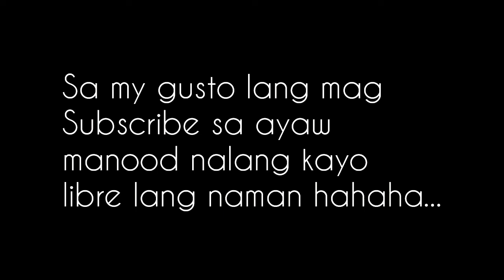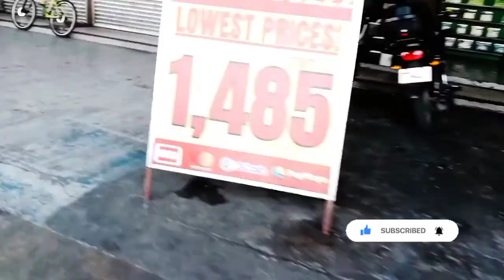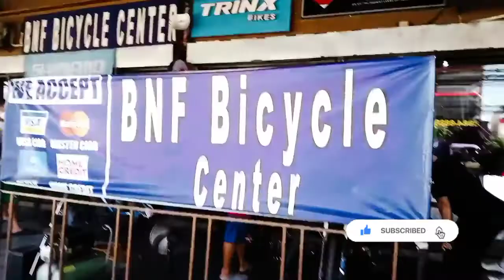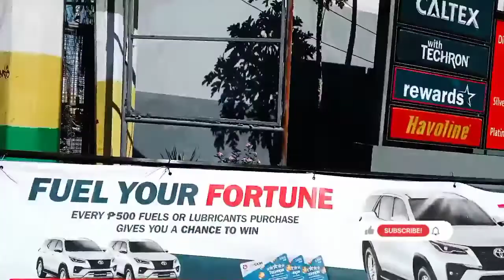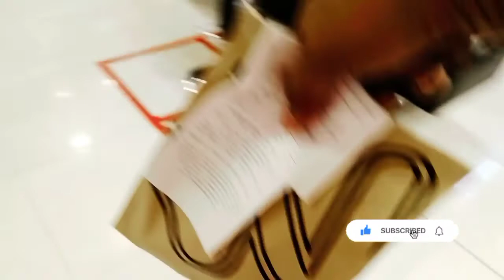Ang ganda ni Ate kung lumingon lang hahahaha.